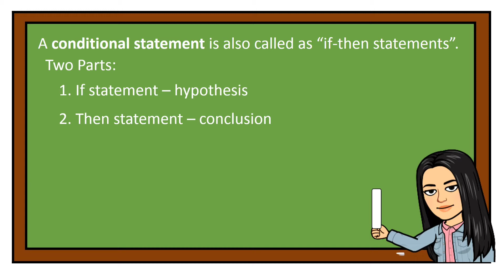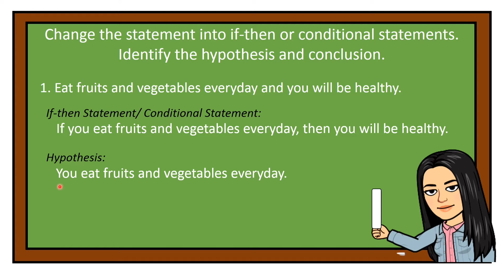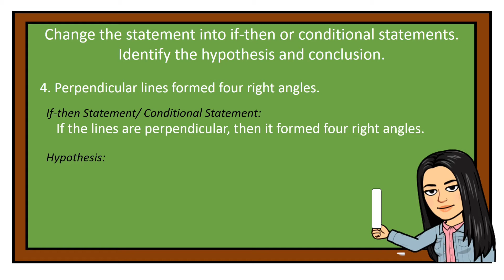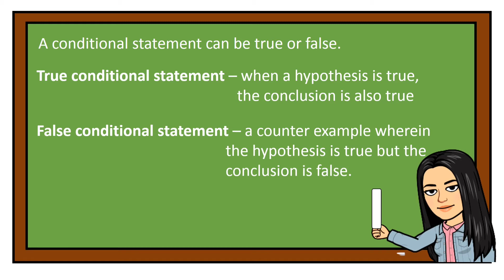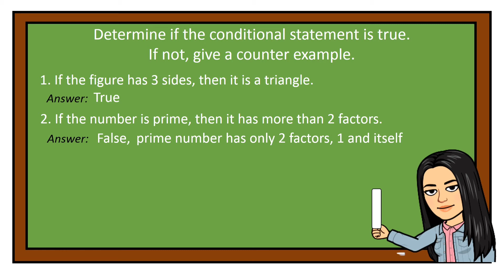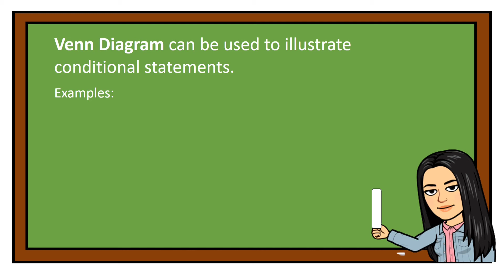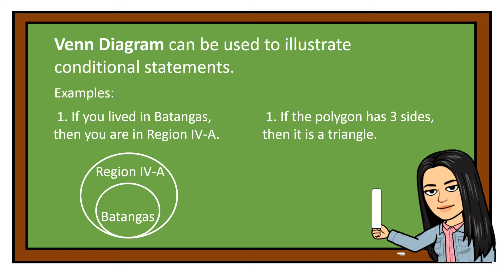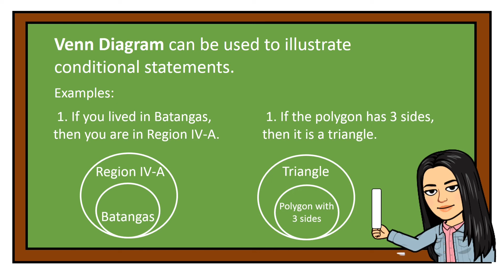Conditional Statements | If-then Statements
The content of this videos are math tutorials. The intention of the creator is to impart learning even in distance modality. This can help teachers and students understand and deliver the lesson through video assisted instruction.

In this video, conditional statements are defined as if-then statements. Simple statements were translated into conditional statements. Hypothesis and conclusion were identified, too. An example of true conditional statement and false conditional statement were also discussed. And lastly, the conditional statement were illustrated using Venn Diagram.